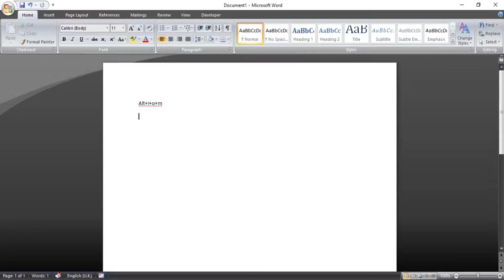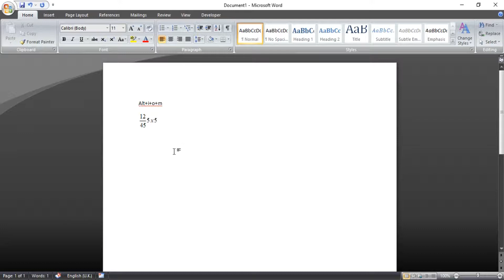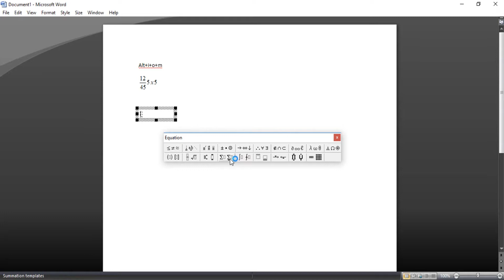How to Use Math Function in Microsoft Word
Tutorial How to Use Math Function in Microsoft Word.